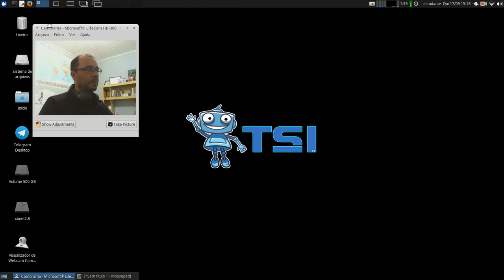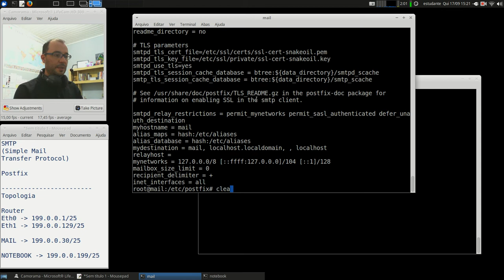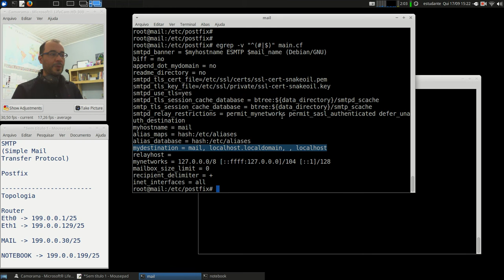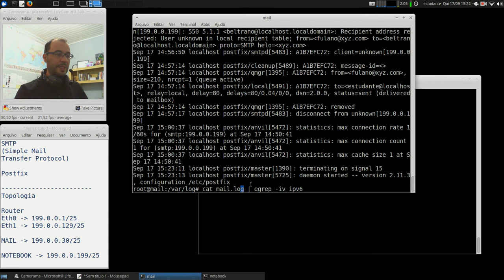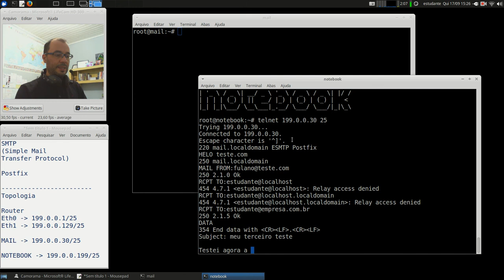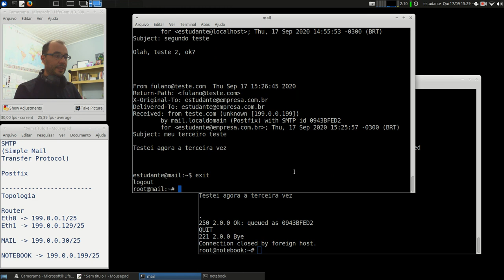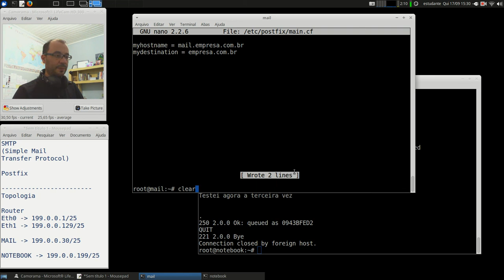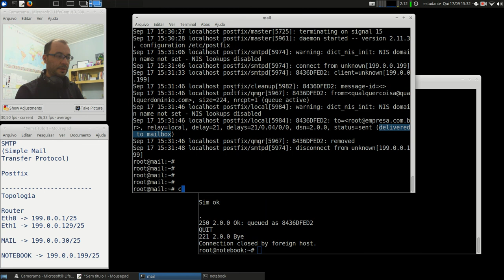Redes 2 - APNP 11c - Servidor E-mail (parte 3)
Capa:
Título: Servidor E-mail (parte 3)
Prof. Hermano Pereira
Em 17/09/2020

-x-x-x-x-

Em livros:

- Mensagem SMTP no cap. 2.4.1
- Mensagem POP3/IMAP no cap. 2.4.4

Leitura do capítulo 26.2 (SMTP/POP/IMAP) também UA/MTA/MAA

Leitura da subseção "SMTP" páginas 372-377.

Procure em livros da Biblioteca: "Correio Eletrônico", ou "Serviço de E-mail"; ou, ainda, busque pelos protocolos SMTP, POP e IMAP.

Leitura do capítulo 5 (SMTP com Sendmail)

Leitura do capítulo 35. (Servidores Sendmail e Postfix)

Leitura do capítulo 18. (Servidor Sendmail)
- Introdução bem detalhada sobre e-mail.
- Cap 18.16 tem Postfix

Busque por livros: Postfix e Courier.

Documentos oficiais:

SMTP (RFCs 821, 2821 e 5321 mais recente)
RFC 5321 (link) Simple Mail Transfer Protocol

POP3 (RFCs 1081, 1225, 1460, 1725 e 1939 mais recente)
RFC 1939 (link) Post Office Protocol - Version 3

IMAP4 (RFCs 1739, 2060 e 3501 mais recente)
RFC 3501 (link) Internet Message Access Protocol - Version 4rev1

Vídeos:

Sugestões?!?!